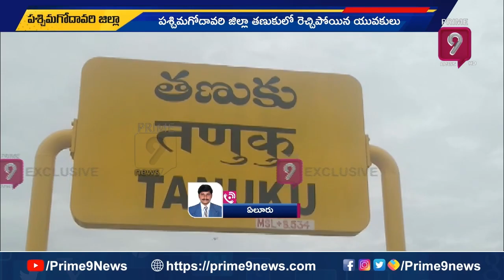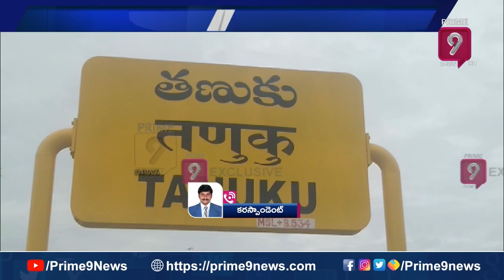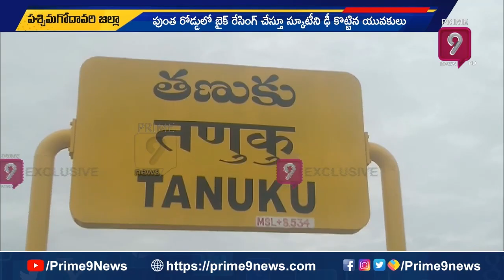తణుకులో రెచ్చిపోతున్న బైక్ రైడర్స్.. | Bike Riders excited In Tanuku | Prime9 News